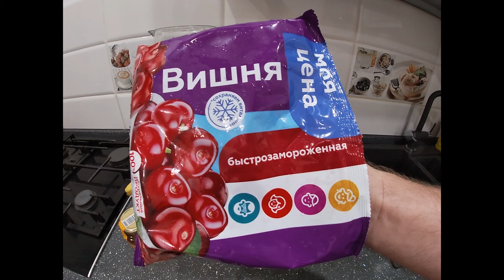My GoPro Life. Смузи "Медовая вишня" / smoothies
Ингредиенты:
- Банан
- Вишня
- Киви
- Мёд